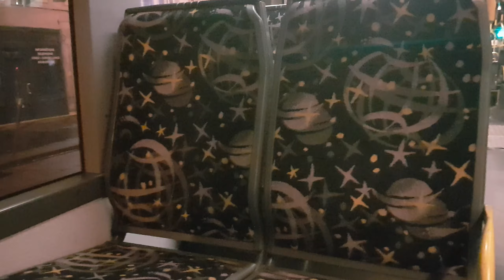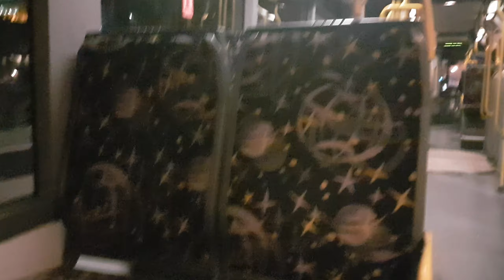Un tour avec l irisbus agora L 0447